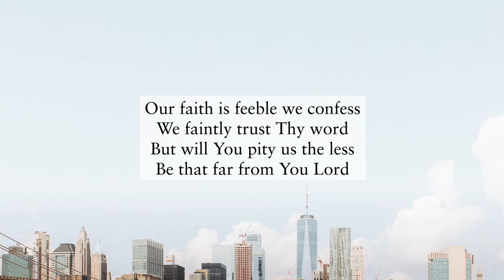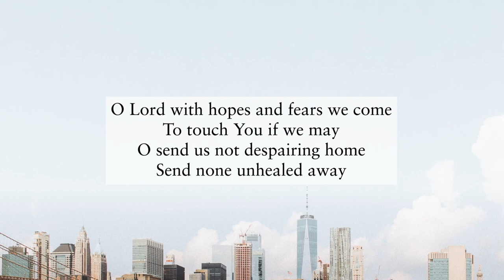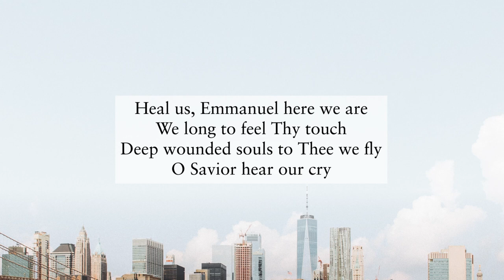Heal Us - Redeemer Downtown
Taken from Redeemer Downtown's May 10th Online Service

Redeemer Downtown has not monetized its Youtube channel in any form.

Lyrics:

Heal us, Emmanuel here we are
We long to feel Thy touch
Deep wounded souls to Thee we fly
O Savior hear our cry

Our faith is feeble we confess
We faintly trust Thy word
But will You pity us the less
Be that far from You Lord

Remember him who once applied
With trembling for relief
“Lord I believe,” with tears he cried
“O help my unbelief”

O Lord with hopes and fears we come
To touch You if we may
O send us not despairing home
Send none unhealed away

“Heal Us”
Words and Music by Kevin Twit, Lucas S. Morton, William Cowper
CCLI #7079488